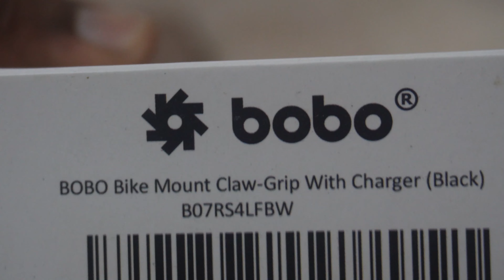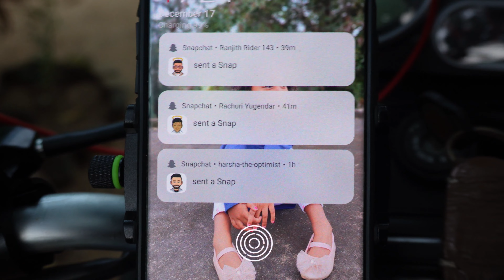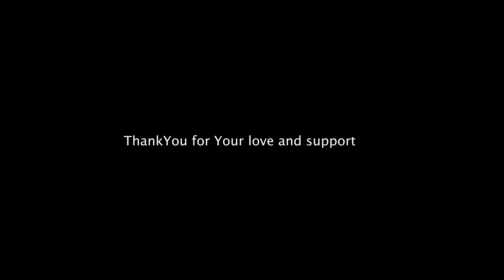Mobile holder and charger installation to my Himalayan Motorcycle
Hey guys this is mohan i had to installed mobile holder and charger for my mobile it will help who had install this product to there bikes the video will help them plz watch and Enjoy it ThankYou